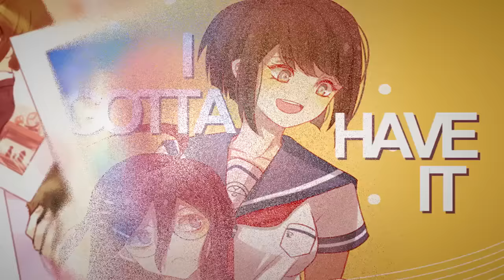Click & Click | Danganronpa Girls MEP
OMG... XD
THE MEP IS FINALLY DONE! I can't believe it xDDD
I'm so happy xDD
I had problems with this MEP, because I had problems with PC and I lost a component with MEP parts..

INTRO: Me
PART1: KateDewon - Hiyoko Saionji
PART2: HeyKelly - Chiaki Nanami
PART3: KateDewon - Sayaka Maizono
PART4: xDarkwolf - Junko Enoshima
PART5: Shinoa Brausy - Mahiru Koizumi
PART6: Ferid69 - Chisa Yukizome
PART7: xScarletDreamsx - Akane Owari
PART8: Hanayo Koizumeme - Komaru Naegi
PART9: CoisinhaNaModa - Kyoko Kirigiri
PART10: Mikan x - Junko Enoshima
PART11: YazBelHope - Chisa Yukizome
PART12: KateDewon NC - Ibuki Mioda